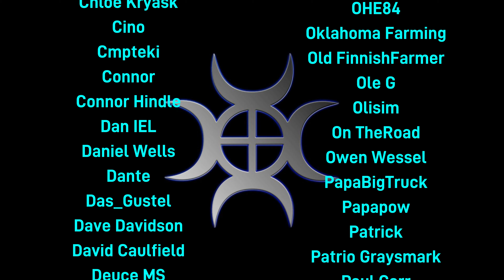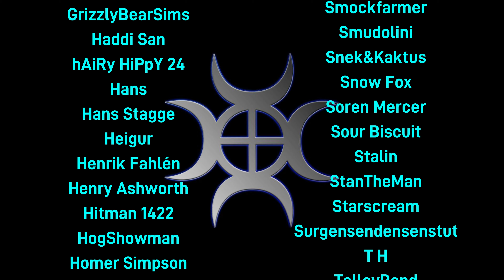Skyrim – Loot The World! – No Commentary #100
Playing my way, looting everything!  I’m a loot goblin at heart, so I want to collect everything I can, which means I need mods to help me.  When I say I’m going to loot everything, I mean it.  The only thing I won’t loot everything from is outdoors with plants and insects

I have More Colorful Critters running, this adds hundreds of extra flowers and insects, all of which can be used for alchemy

I won’t steal anything unless it’s for a collection or quest and I have no choice, if things in people's homes are not marked as stealing, but the homes are lived in, I'll be selective.  I'm also roleplaying here so I'm not going to strip people's houses bare

I’ve got the incredible Legacy of the Dragonborn museum mod, and a whole host of extras to back it up.  I’ve also got a lot of mods to increase my carry weight, some in small increments, and some with insanely large boosts.  I’m never comfortable with just being given that extra boost, so I’ve edited several mods to make me work for them

I have the Bandolier Bags and Pouches mod, I’ve altered it to make some pouches carry a lot more, bust cost a lot more to make.

The Ring Of Extra Carry (10,000 extra carry weight) is not being used straight out of the box, it will be disenchanted to use on a custom ring

I’m using the Real Estate mod, with settings making properties as expensive as possible while maintaining balance between expensive zones and cheaper ones.  Rent is deliberately set very low, but that won’t stop me from setting it to very high levels for characters I don’t like!

I won’t use exploits, some of the mods I’ve edited would allow me to get the big boosts for free, I will NOT be doing that, I will play the way it’s intended
I have a food mod that gives all food much more health, so I can spam those instead of just health potions in battle, this is intended.  I’ve edited the food mods to balance things a little, but some foods may work out a bit cheaper per health point than others

The mods I have alter the balance a little, so I will start the play on Novice, however I will build up to Legendary as quickly as I can to maintain challenging gameplay

I will be using fast travel, life is too short

I have a mod called The Haven Bag, it will be used heavily in the early days of the playthrough as it’s essentially a player home that you hold in your inventory.  Don’t think about how you use it, you’ll cause a break in the space time continuum!

Smelting gives Smithing experience, cooking gives Alchemy experience

There are extra bandits, notice boards that give extra quests, lots of visual improvements etc.  I have roughly 260 mods for this playthrough which is too many to list

I will stick mostly to the main questline to start with, followed by the civil war where I will be siding with the Empire.  After that it will be mostly random until I’m forced to deal with the main Solstheim questline.  After that I will do pretty much as I please

Any questions or suggestions, please head to the comments!